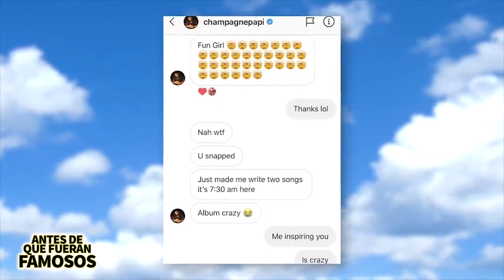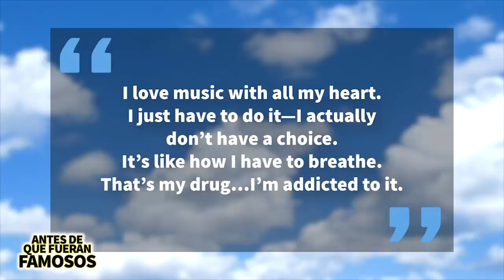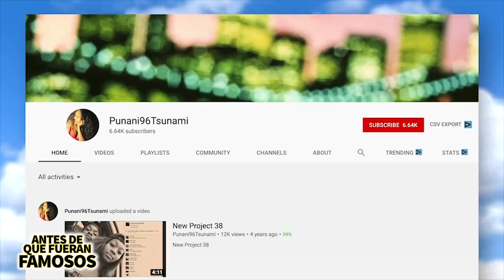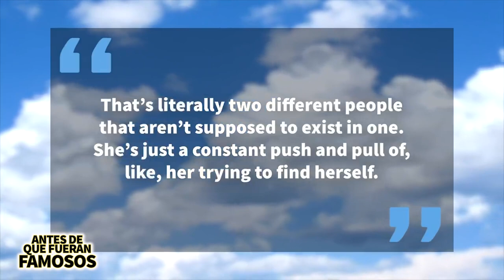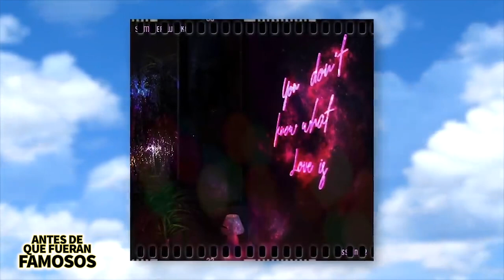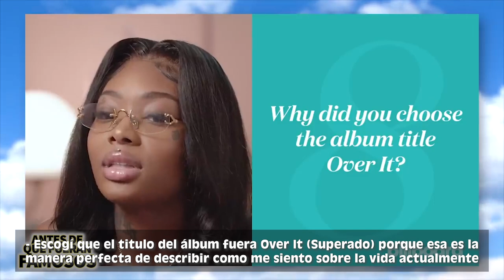Summer Walker | Antes De Que Fueran Famosos | Biografía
Summer Walker es una de las artistas de R&B más populares de la actualidad, se ha convertido en toda una estrella gracias a su increíble voz. Pero antes de todo esto, Summer trabajaba limpiando casas y su biografía es bastante interesante y en este video les voy a hablar más sobre ella.